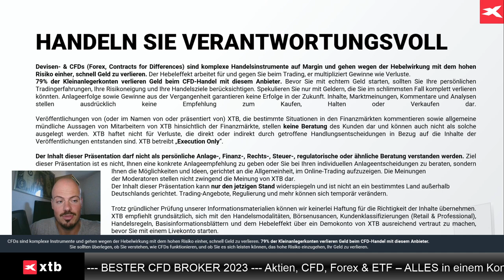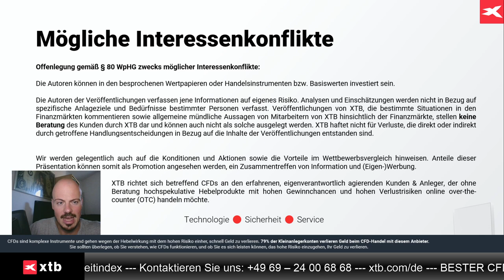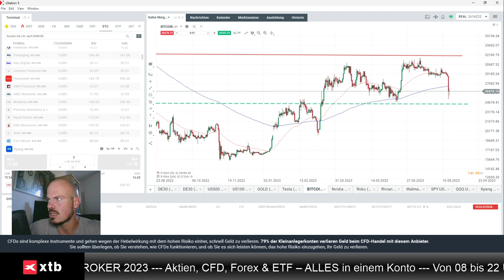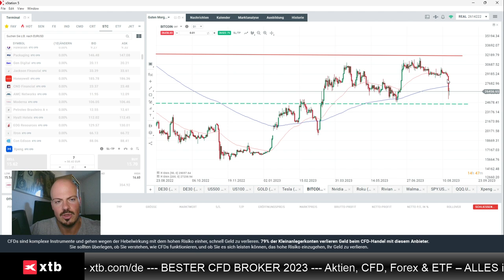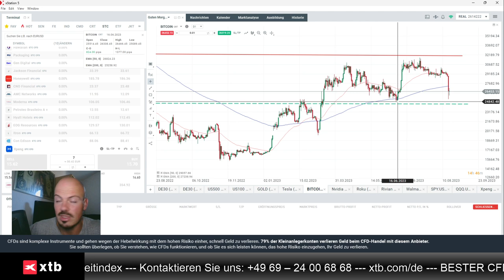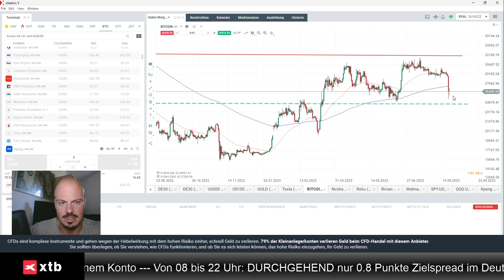Bitcoin Flash Crash: Experte analysiert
Jens Klatt von XTB Deutschland analysiert den aktuellen Flash Crash im Bitcoin, und bespricht die Möglichkeit für Trader, jetzt zu kaufen (das ist seinerseits natürlich keine Handelsempfehlung).

Hier finden Sie das ausführliche Video von Jens Klatt, wo auch andere Märkte analysiert werden: